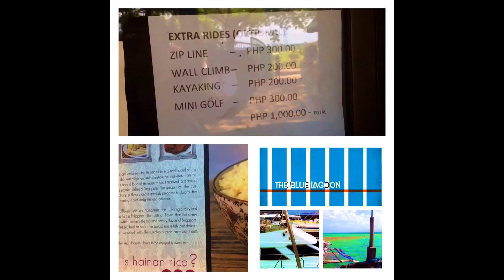Driving Directions to Splash Island Southwoods Binan by HourPhilippines.com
Driving Directions to Splash Island Southwoods Ecocentrum Binan.  Splash Island is the largest waterpark in the Philippines at 7.5 hectares with a maximum capacity of 6,000 guests is a 30 minute drive away from Makati via the South Luzon Expressway.

Cheers,